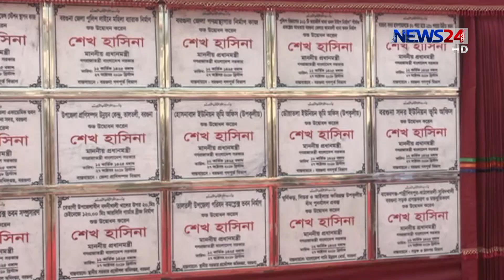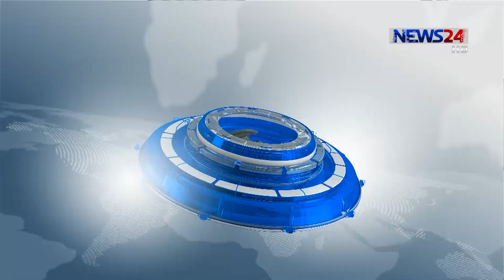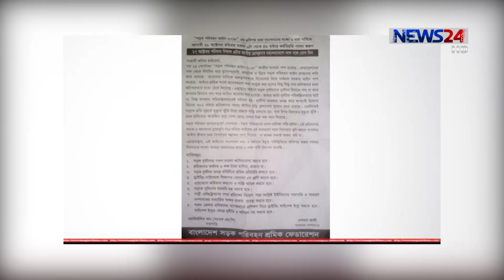NEWS24 সংবাদ at 10pm News on 27th October, 2018 on News24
10pm News on 271018 on NEWS24.

Our other YouTube channels :
COPYRIGHT DISCLAMIER:
News24 Official Address:
NEWS24
371/A
Bashundhara Road
Block – D
Bashundhara Residential Area
Dhaka - 1229